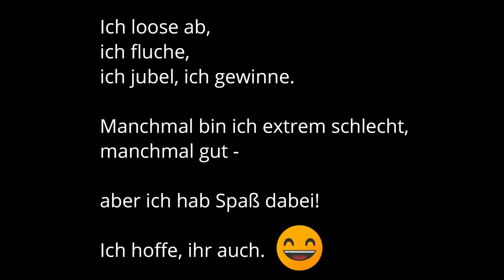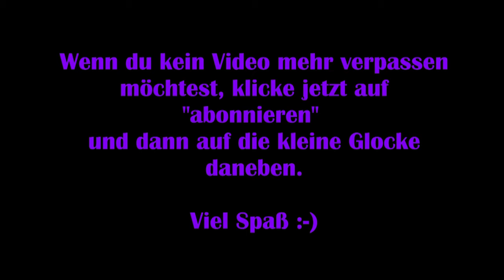The Crew 2 [Deutsch] #10 – Endlich mehr Leistung [Lets Play]